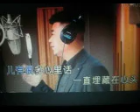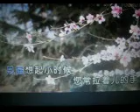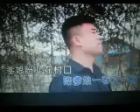爹娘盼儿在村口【WB】（甫人--- 博仔） 2023 4 16